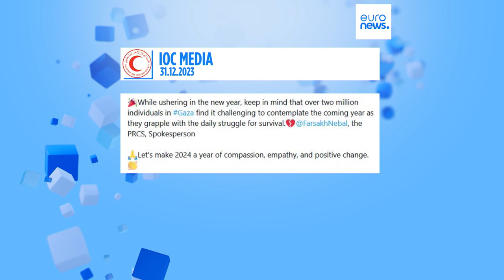As notícias do dia | 1 Janeiro 2024 - Tarde